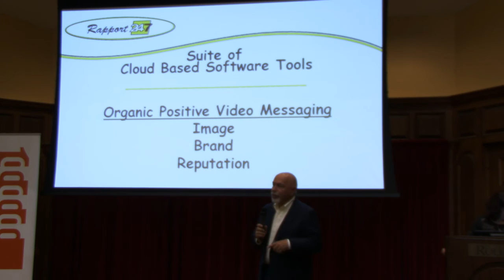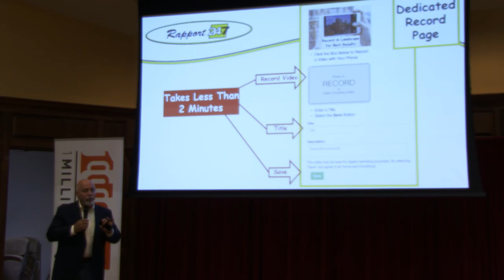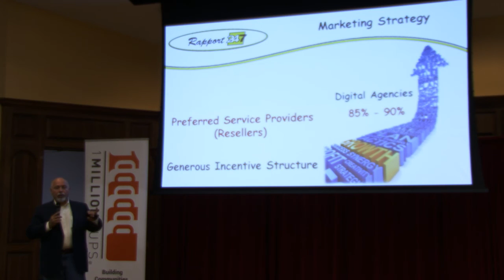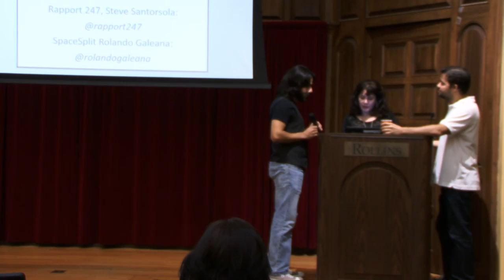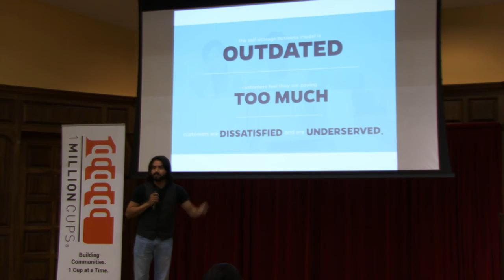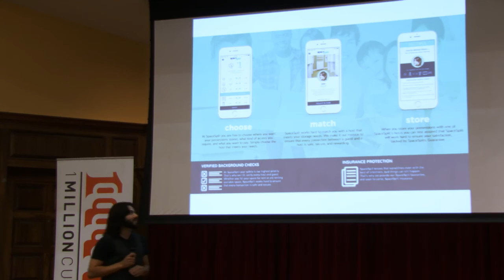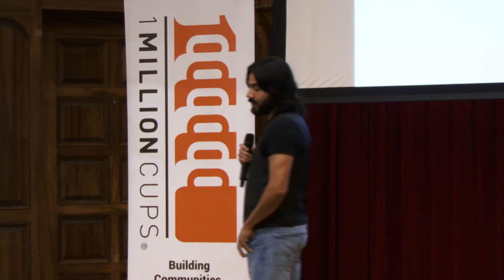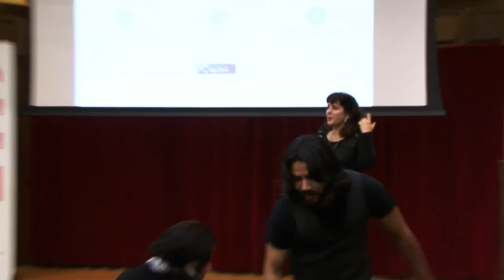1MC Orlando - Sept 23, 2015